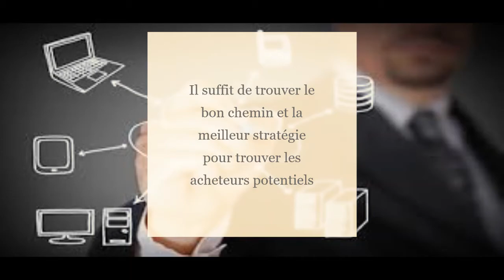Acheteurs potentiels : où les trouver et comment finaliser une vente immobilière ?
comment finaliser une vente immobilière ?